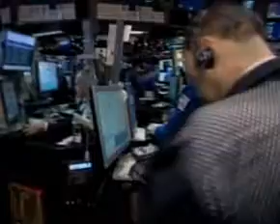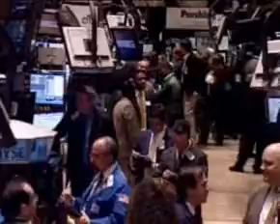Dollar hurt as GE CDS widens. By FinancialMirror.tv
BoE in massive quantitative easing